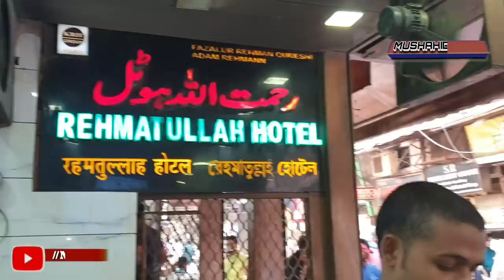पेट भरने का काम अल्लाह का है। शुक्र अदा करो जिसने आपको जरिया बनाया | Mushahid Khan Videos